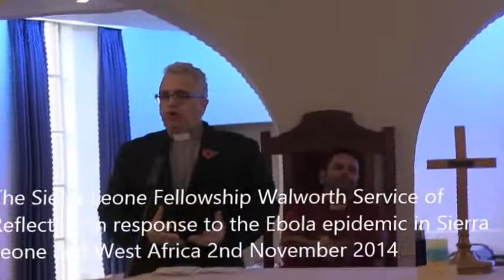Copy of Salone Fellowship.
Service of reflection a manifestation of concern followed by solemn pledge to provide financial support towards the fight against the Ebola epidemic in Sierra Leone and West Africa. Filmed by Daniel Turay, Smilefotos.com 2nd November 2014.